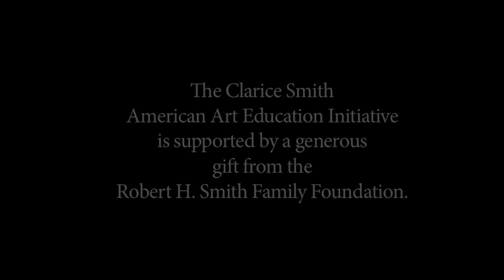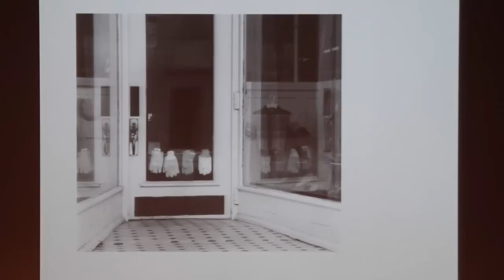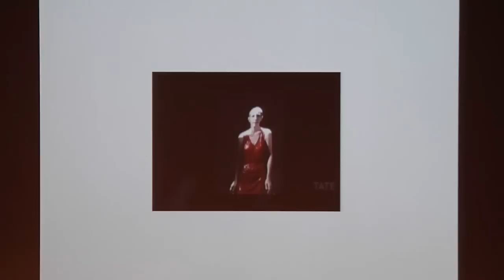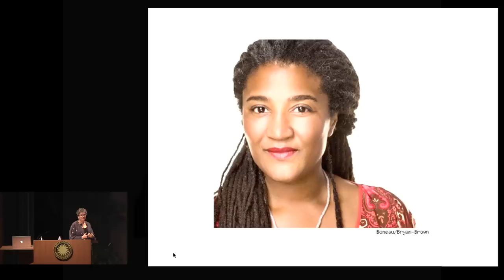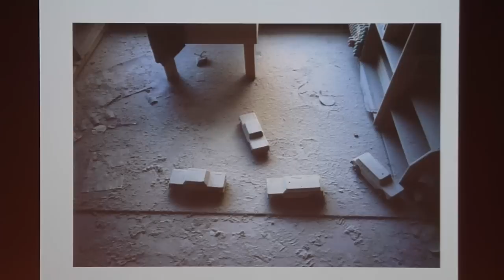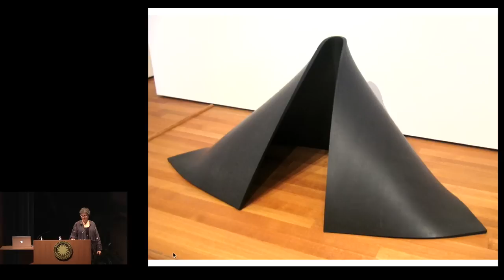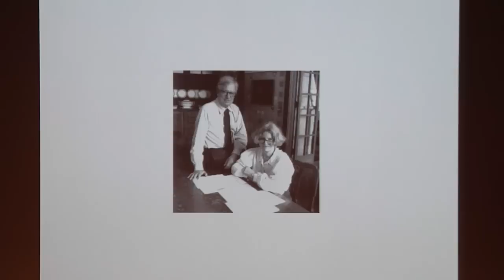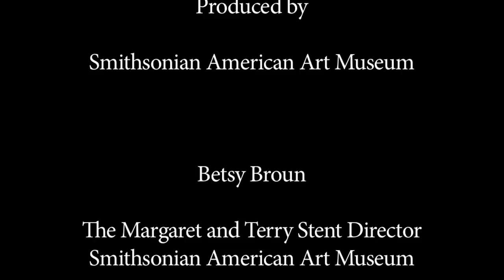Teacher Institutes "Spark: How Creativity Works" with Julie Burstein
Through stories from some of America's greatest artists, writers, directors, and musicians, Burstein traces the roots of creativity, pulling back the curtain to reveal the sources of these artists' inspirations, and the processes by which they create their art.  These stories illuminate and inspire, helping educators and others find a spark of their own.

Burstein is a Peabody Award-winning radio producer and author with a passion for creativity in everyday life.  In 2000, she created Studio 360, public radio's premiere program about pop culture and the arts, hosted by Kurt Andersen.  Drawing on Studio 360's hundreds of interviews with artists such as Yo-Yo Ma, Richard Serra, Mira Nair, Chuck Close, and Joyce Carol Oates, Burstein recently published "Spark: How Creativity Works"(2011).

The Clarice Smith American Art Education Initiative was supported by a generous gift from the Robert H. Smith Family Foundation.